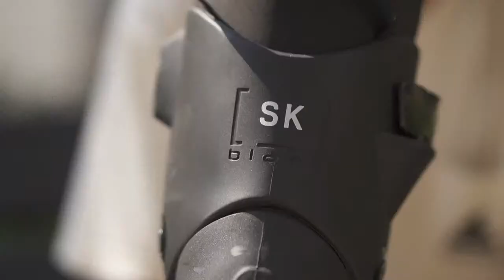Jump Street Podcast Episode 110 with Yandriel Silverio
Welcome to the second episode in our Blading Cup 2021 marathon! Yandriel is a Cuban skater who opens up to us about his trip over to the states, what he loves about helping the youth of our sport, his motivation during contests, and more.